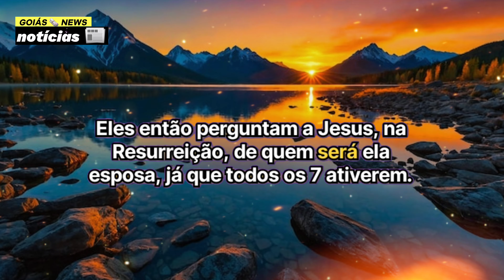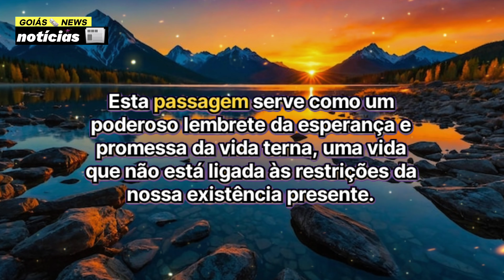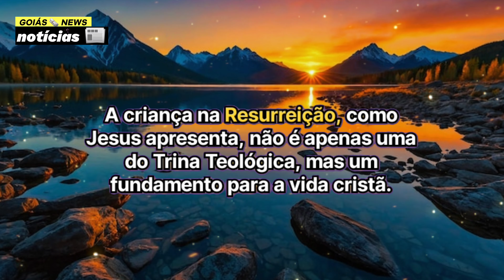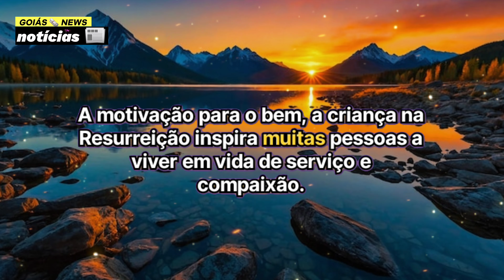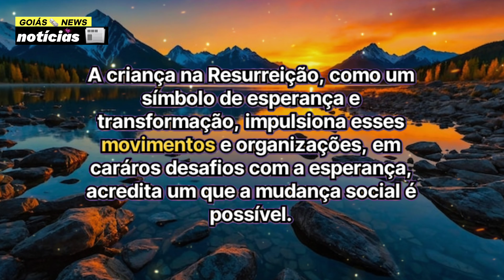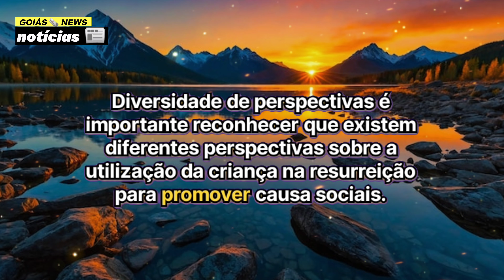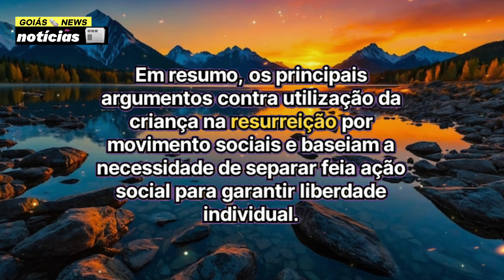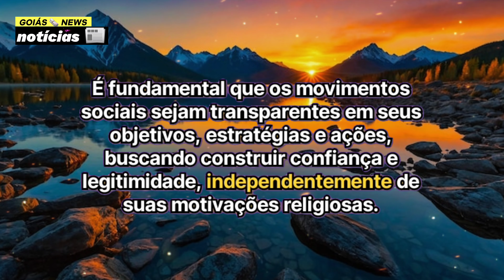Os saduceus e a ressurreição: um debate teológico em Mateus,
💻VISITE NOSSAS
LOJAS PARCEIRAS
VIRTUAL LINK

💻LOJA MAGAZINE
JORGERAFAELA⤵️

💻LOJAS
AMERICANAS⤵️